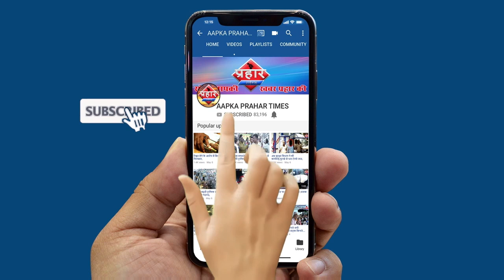मनपा कार्यवाई महिला गिड़गिड़ाती रही बाकड़ा तोड़ दिया ||Islamuddin khan||Aapka Prahar Times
मनपा कार्यवाई महिला गिड़गिड़ाती रही बाकड़ा तोड़ दिया
मुम्ब्रा मार्किट में हुई मनपा की कार्यवाही

महिला मना करती रही बाकड़ा तोड़ दिया
दुकानदारों का काफी हुआ समान का नुकसान